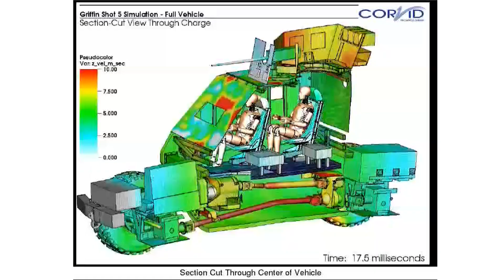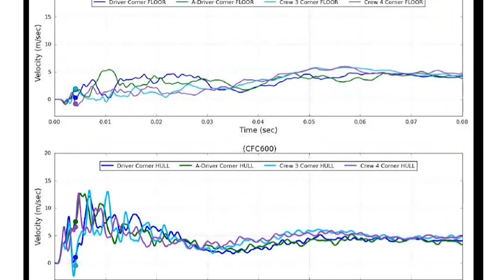Corvid Technologies: An Overview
Corvid Technologies is a small business and non-traditional defense contractor with two decades experience providing end-to-end solutions including: concept development, design and optimization, prototype, build, test, manufacture and fielding.